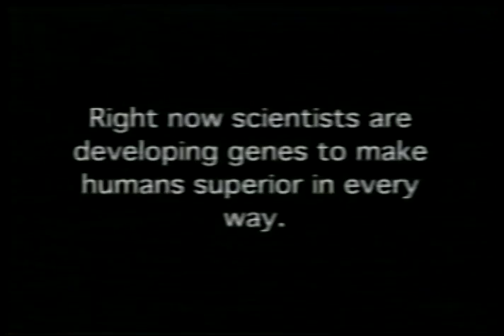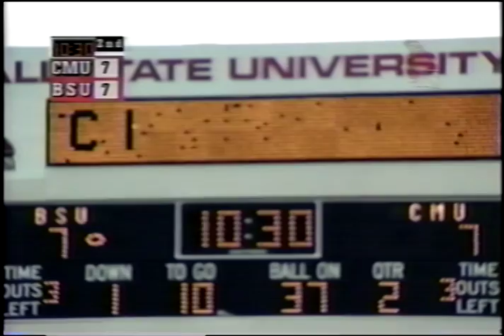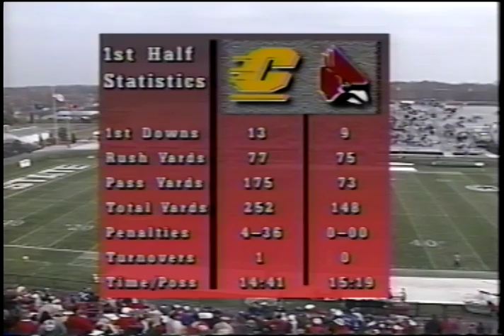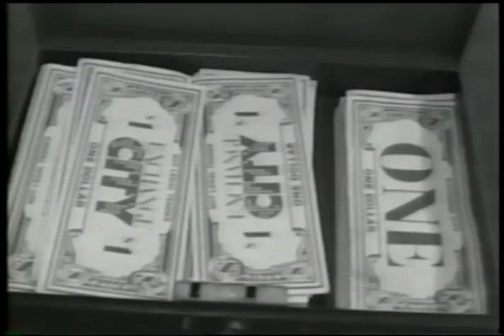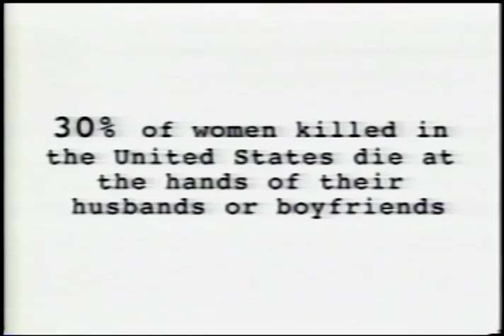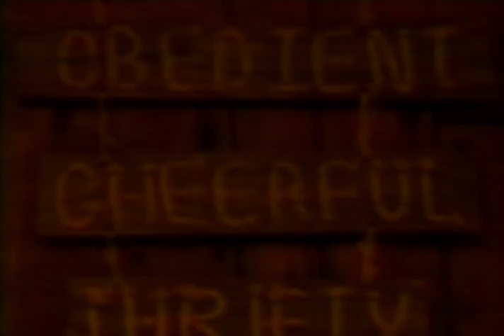Ball State University Cardinals vs. Central Michigan University Chippewas football, 1999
Live footage of the Ball State University Cardinals vs. Central Michigan University Chippewas season-ending football game at Ball State Stadium, along with postgame commentary.